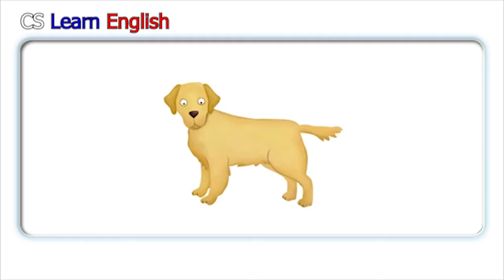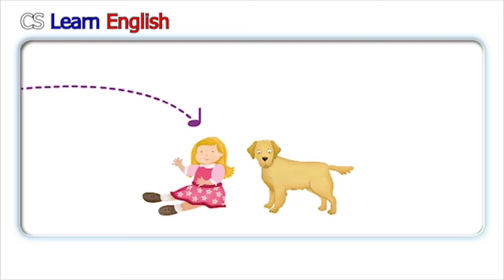Oxford Phonics World 1: Letter D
Welcome to Oxford Phonics World 1: Letter D! Join us as we embark on a phonics learning journey with the letter "D." In this unit, young learners will discover the exciting world of "D" words, such as "dog," "duck," and "doll." With engaging visuals, interactive activities, and clear audio, Oxford Phonics World 1 provides a solid foundation for early reading and language development. Teachers and parents alike will appreciate the comprehensive resources that support young learners in becoming confident readers and communicators.
Oxford Phonics World Videos

Oxford Phonics World Audios & Videos

Thanks for your great time watching my videos!